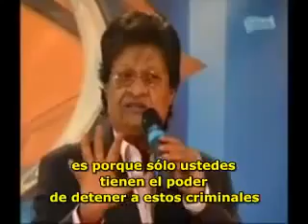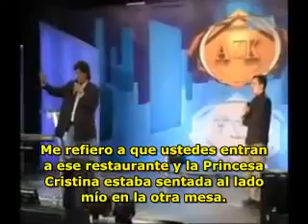1 FARMAFIA DETENGAN LA VACUNA DR JOHN VIRAPEN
(04-abril-2017) En exclusiva para , la vocera de la campaña Detengan la Vacuna( ) contra el programa de inoculación masiva.